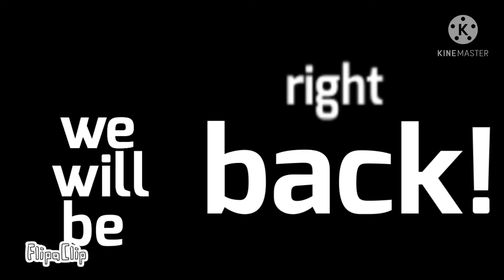I animated some images-